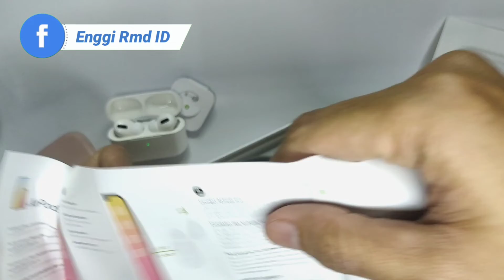Unboxing AirPods Pro Gen 3 Beli Online di Shoppe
Baik teman-teman pada kesempatan kali ini saya akan meng unboxing dan review  AirPods Pro Gen 3 Manufactur Premium, nah jadi buat teman-teman yang penasaran langsung aja tonton video nya cekidot..